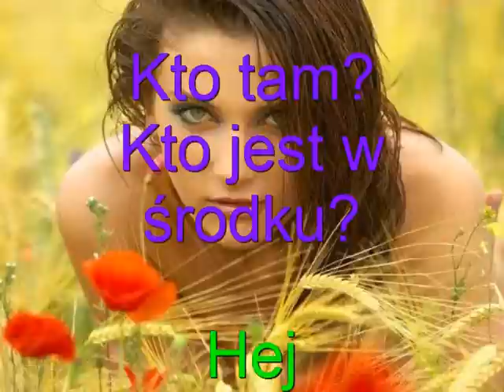"Kto tam? Kto jest w środku?" - Hej.wmv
"Kto tam? Kto jest w środku?"

śpiewam Cię
smutek Twój
strach rozcieńczyć chcę

niosę Ci jeżyn kosz
na pociechę jedz

śpiewam czas
każdy dzień
co spopielił się

ziarna te
z których plon
marny
żaden był

chciałabym móc zanurzyć głowę
w strumieniu twojej świadomości
bezpowrotnie
chciałabym przez judasze oczu
Twoich łagodnych
spojrzeć

śpiewam żal
ciężar słów
które więzi krtań

niosę Ci świeży chleb
niosę wina łyk

bezpowrotnie
twoich łagodnych
spojrzeć